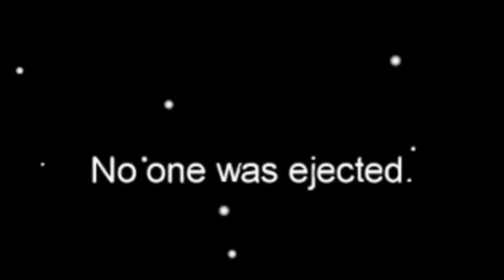Insane Among Us Imposter Win!! -scary-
i played among us video game, it was a cracked crazy and insane and scary imposter game you’ll have to sub now or you’ll have to eat the bread crusts hehehe